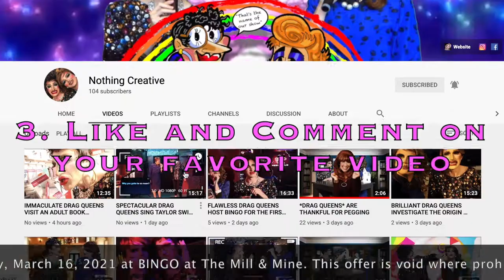Nothing Creative *GIVEAWAY*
Mandisa and Camel are giving away FREE, Exclusive, Nothing Creative MERCH! Here is how to enter:

14 people will WIN! Your chance to enter the giveaway ends on Sunday, March 14, 2021 at 11:59pm. Winners will be announced Tuesday, March 16, 2021 at Drag Bingo @ The Mill & Mine.